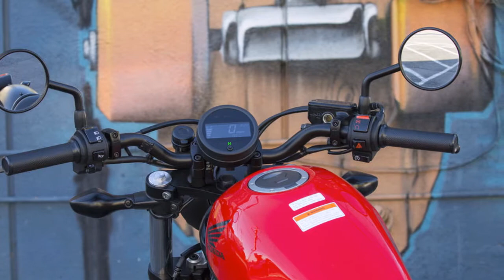2017 HONDA REBEL 300/500 Review Rendered Price Specs Release Date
2017 Honda Rebel 300/500 Review Rendered Price Specs Release Date.
Honda doesn't remake the smallest, least potent models in its lineup very often. Its mini-cruiser for novice riders, the Rebel 250, has been in production since 1985. It was ancient mechanically and stylistically. But for 2017 Honda, has finally remade the Rebel.
2017 Honda Rebel 300/500 Price from $4,399.